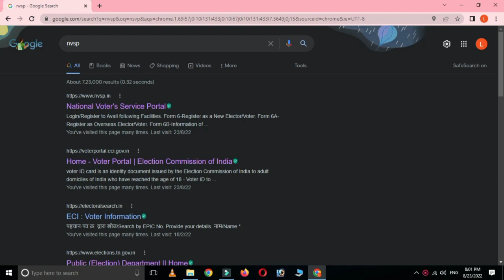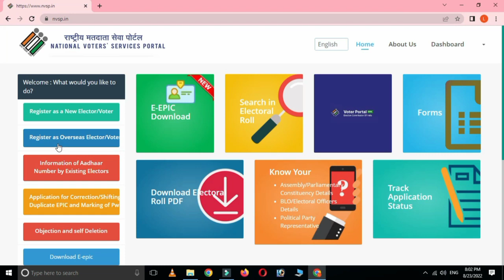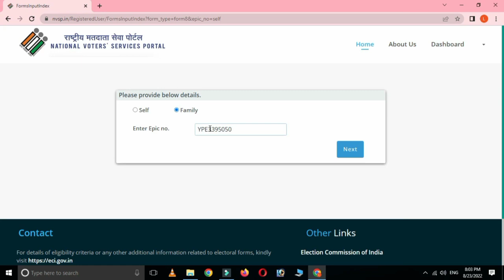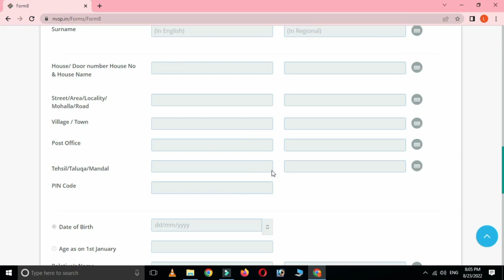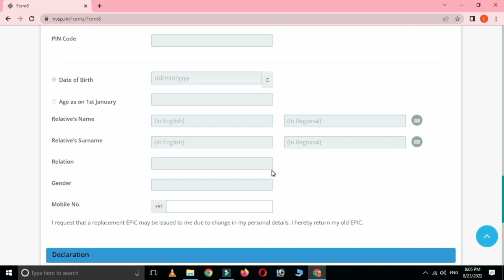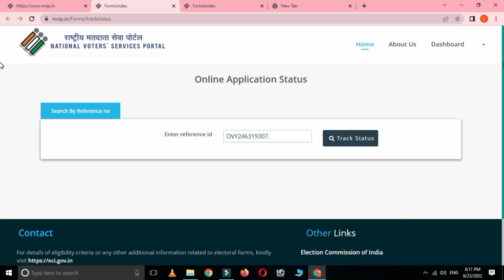How to link Mobile number and Email id in Voter id card Tamil 2021 NVSPVoters || eKYC ||Leotech2020